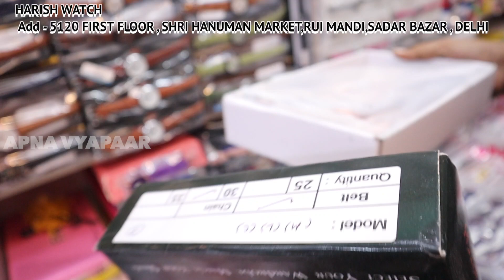Watch wholesale Manufacturer in Delhi | सिर्फ ₹15 से शुरू | WRIST WATCH WHOLESALE MARKET DELHI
Shop Name - Harish Watch
Address- 5120/4, 1st Floor, Shri Hanuman Market, Rui Mandi, Sadar Bazaar, Delhi - 110006

sadarbazar

Cheapest Wrist Watch Wholesale Market in Delhi | Watch wholesale market in Delhi | Harish Watch Watch wholesale market in Delhi | Cheapest Wrist Watch Wholesale Market in Delhi | Sadar Bazar Delhi | Harish Watch | Watch market